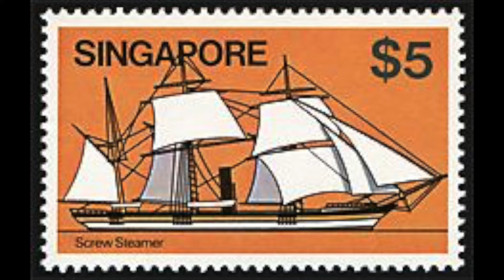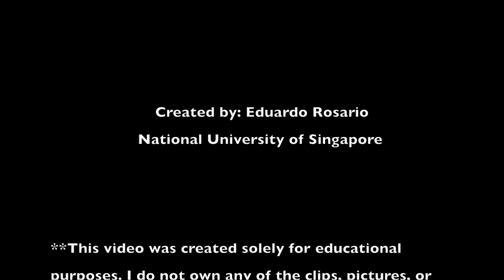Fullerton Square: Taking Advantage of Singapore's Resources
This video aims to discuss the historical significance, visual transformation, and present significance of a major site in Singapore, Fullerton Square. Fullerton Square, formerly known as Fort Fullerton, is a central site that illustrates Singapore’s rise and transformations.

Subtitles in English can be activated through the Youtube player's "Captions" function.